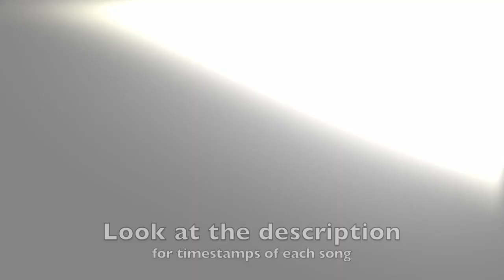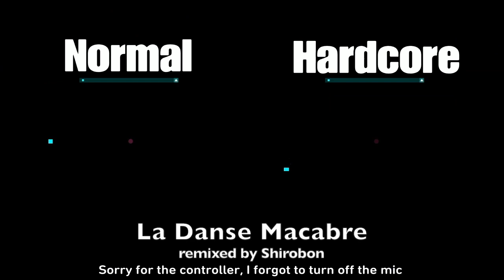NEW Just Shapes & Beats v1.4: Normal vs Hardcore Compilation (S Rank) #2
I had so much fun creating all these videos, and I've managed to compile all my hard work into this one video; However, this is not the end. More content will be released soon if more songs are added into the game, and a new version of this compilation will be reuploaded. Thank you guys so much for the support you have given me through my channel, and if you are new, I appreciate you watching this video.

Video Timestamps:
Milky Ways - 0:00
New Game - 1:47
Barracuda - 4:04
Try This - 5:53
Final Boss - 7:46
Hype - 10:19
Annihilate - 11:54
Cheat Codes - 15:15
First Crush - 17:07
Into The Zone - 19:24
On The Run - 21:06
Commando Steve - 22:57
Mortal Kombat - 25:25
La Danse Macabre - 26:57
Fox - 28:55
Deadlocked - 31:33

Do note that updates are constantly coming with more songs. I will be rue-loading this video whenever a new update comes up. Buh Bye!